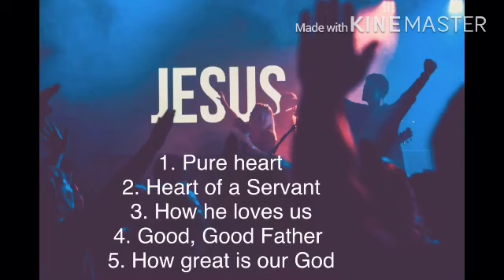TOP PRAISE AND WORSHIP SONGS | BEST CHRISTIAN SONGS